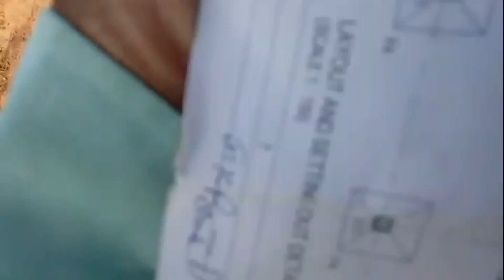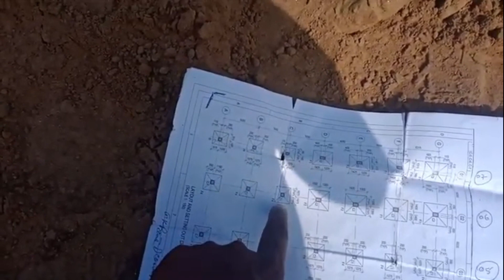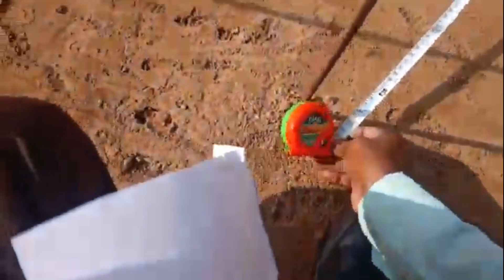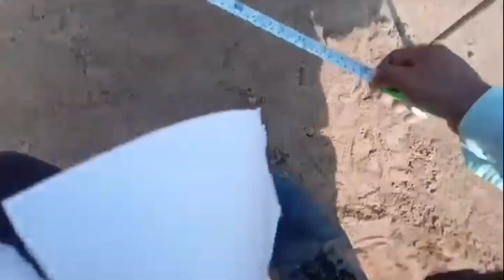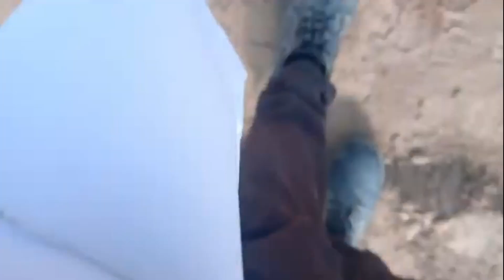Layout of Column Step by Step l How to Mark Layout of Foundation with Centre Line Method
ABOUT CHANNEL
✔Civil Engineer Prashant : This channel contains Technical Lectures on "Civil Engineering Topics like BBS (Bar Bending Schedule), Quantity Estimate, Rate Analysis, Surveying, Billing Estimate, House Construction, Civil Engineering Interview Question and Answer, Civil Site Related Videos, How to Read Civil Engineering Drawing, Building Estimate, Metro Rail Construction, Basic Civil Engineering Knowledge, Civil Engineering Softwares " from Personal Field Experience by Civil Engineer Prashant.